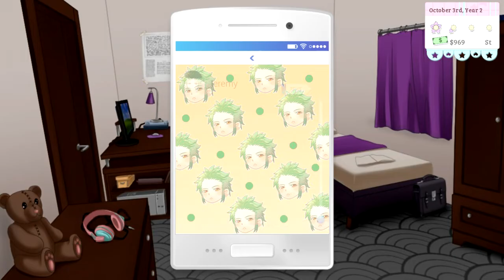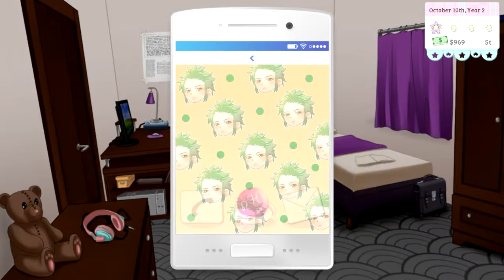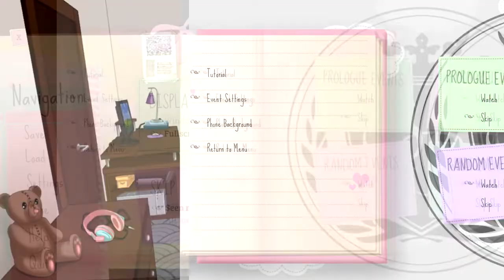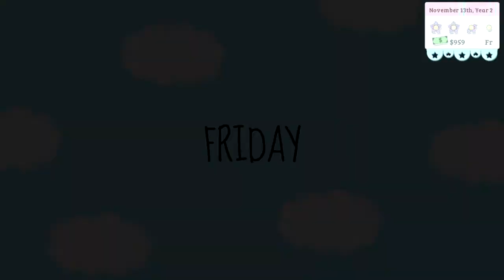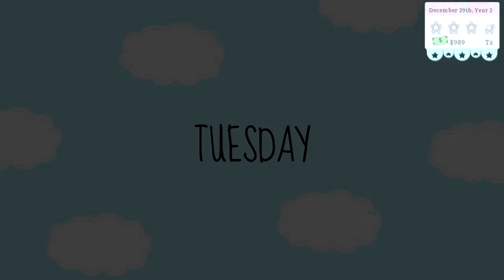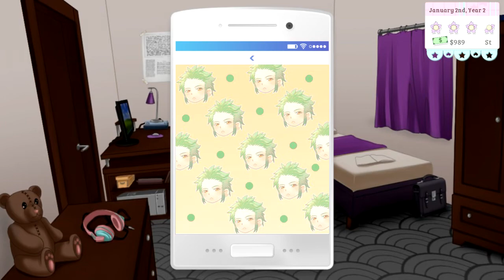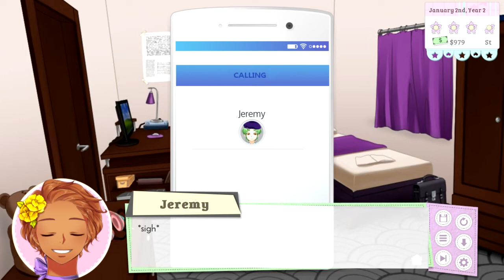Worth Hanging Out With ^_^ ~ XOXO DROPLETS [JEREMY] ~ Part 8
Went on a lot of dates this time around despite being distracted by Bae and Kam. My personal favorite of this latest batch is going back to the archery range and getting the origin story of the friendship between Jeremy and Pran. (And yes, Pran may have distracted me a tiny bit again. :P)